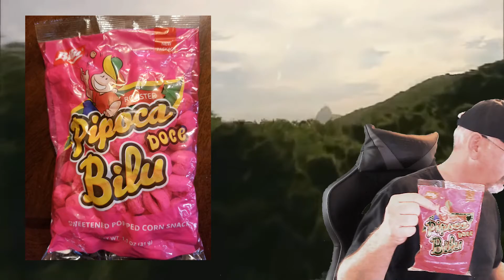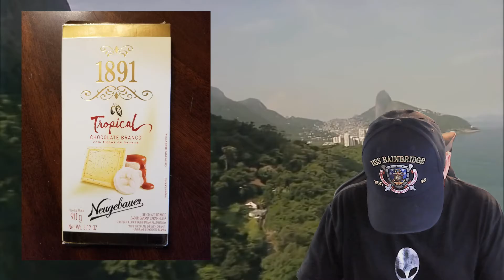Universal Yum: A Virtual Taste Tour of Brazil to help deal with Social Distancing.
In this video, I unpack and detail the contents of the March 2020 Universal Yum box.  Come with me through this tasting tour of Brazil and forget (for a small time at least) about the pressures of Social Distancing.

The video background is of Rio De Janeiro.

The Brazilian Music selections were provided by Sérgio Santos Mendes.